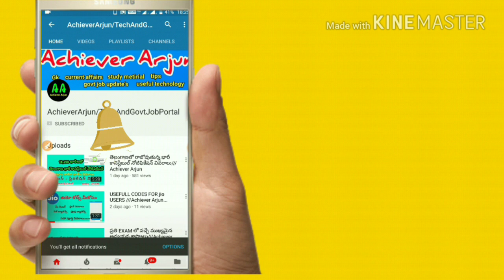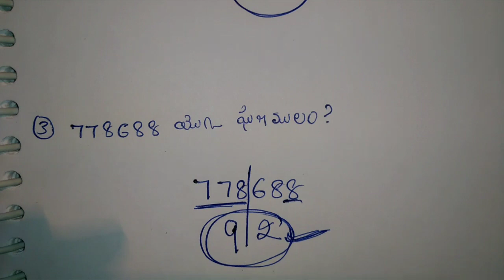SQUARE ROOTS — CUBE ROOTS / competitive math tricks | Telugu / AchieverArjun Edusoft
ప్రధాన సంఖ్యలు / simple tricks on prime number's

 Vra metirial in telugu, square root's and cube roots,
square root's in telugu,square root's explained,
How to find out roots,
Competitive maths shortcuts,
Competitive exam tricks in telugu,
How to find roots in telugu,
How to find square and cubes,